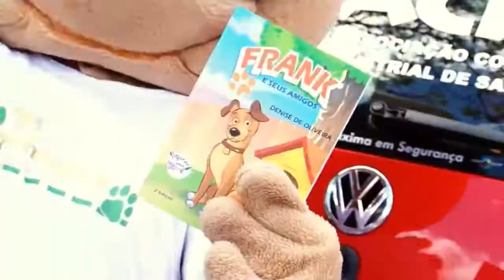Conexão ACISA - 7° Cãominhada de Santo André - 02/12/2014